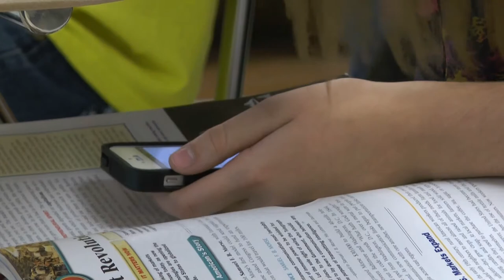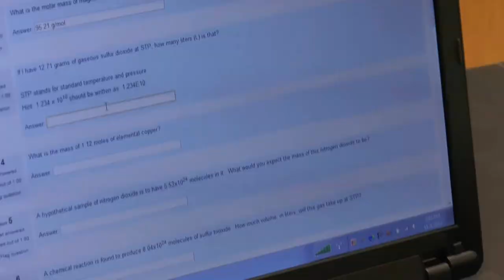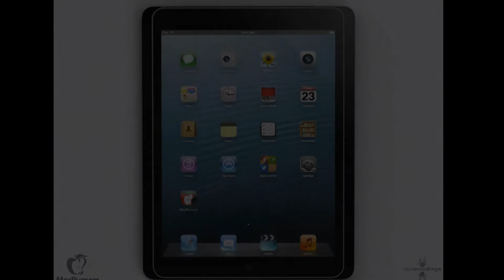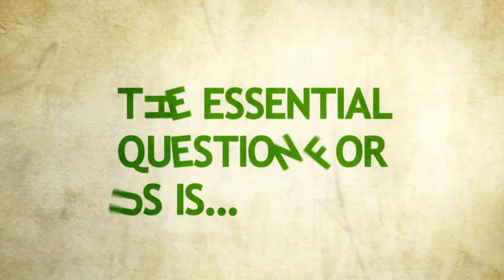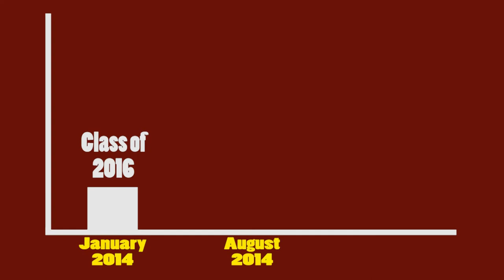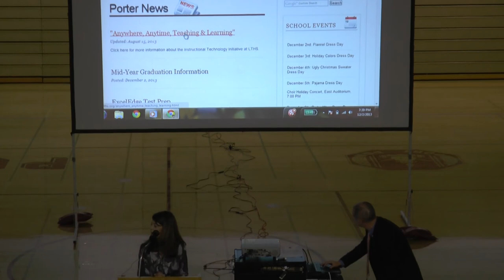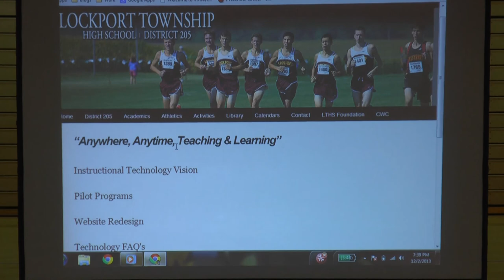Lockport Chromebook 1 to 1 Informational Night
On Monday, December 2nd, 2013 members of the Lockport Township High School's administration met with parents, students, and community members to highlights some of the key features of District 205's Technology Vision and plans.